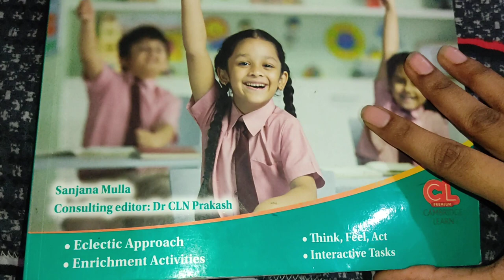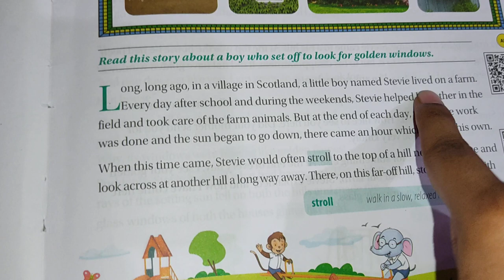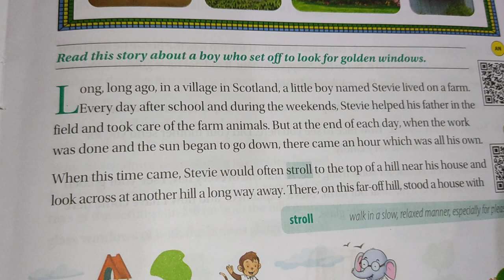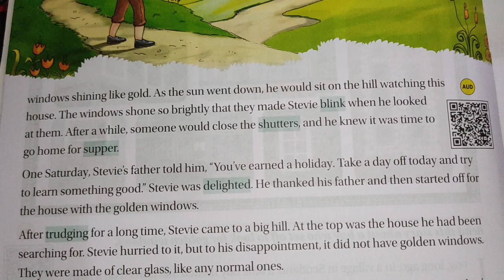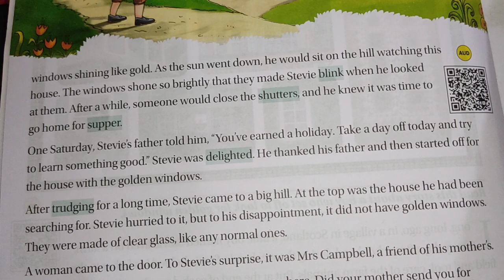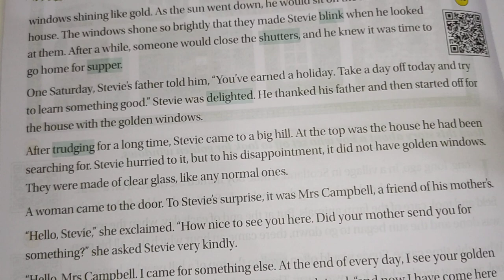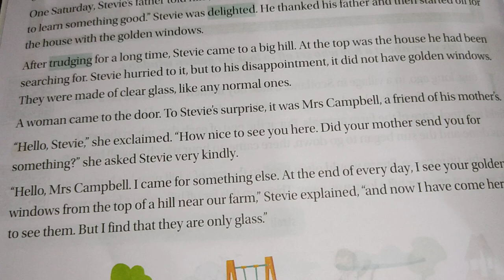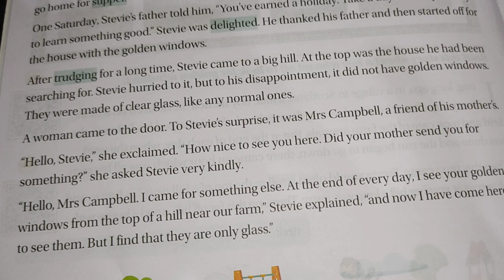Class-4 | English Reader Lesson-1 The House with the Golden Windows | Part-1| Story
English reader | Lesson-1 The House with the Golden Windows | Part-1